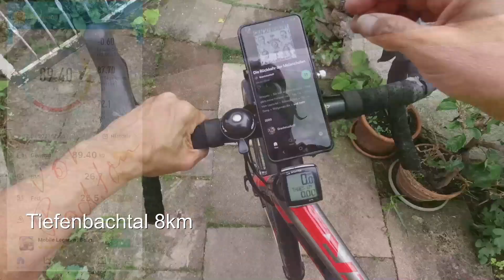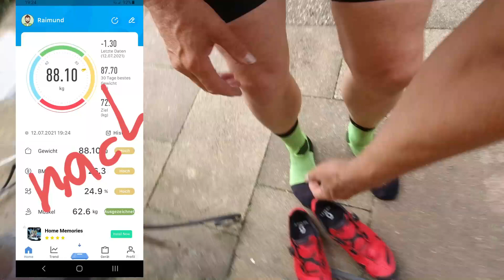🚴‍♂️ Radtour Tiefenbachtal Lauter-Bach Bürgerseen 24km 🏋️‍♂️ Abnehmen 1,3kg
Abgenommen 1,3kg Wasser